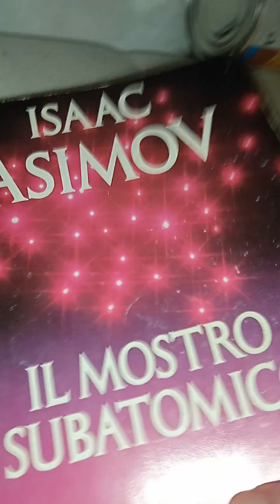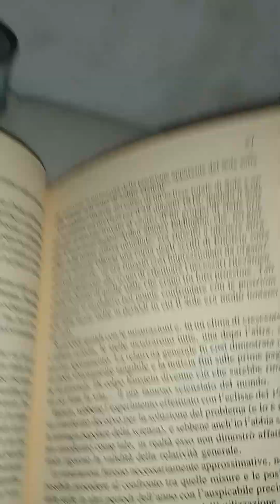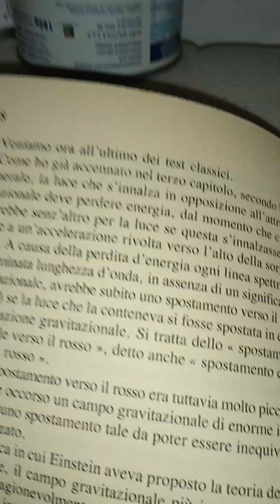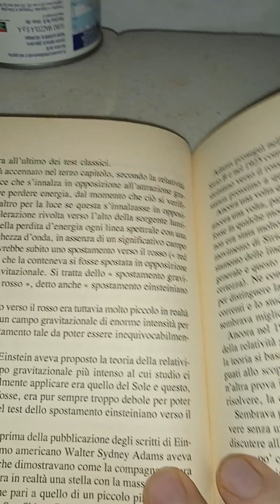Isaac Asimov. Il mostro subatomico 21parte